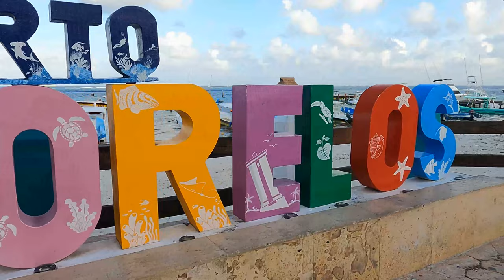Puerto Morelos, Mexico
Beautiful beaches an a underwater national park